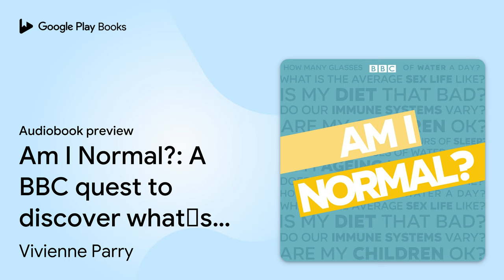Am I Normal?: A BBC quest to discover what’s… by Vivienne Parry · Audiobook preview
Am I Normal?: A BBC quest to discover what’s normal
Authored by Vivienne Parry
Narrated by Vivienne Parry

0:00 Intro
0:03
10:03 Outro

BOOK DESCRIPTION

How much exercise do we need? Is eight hours the right amount of sleep? What is the 'average' libido? When does 'normal weight' become 'overweight' or 'obese'? And how do doctors decide if what's going on inside someone's head is normal?

When it comes to our health, what constitutes 'normal'? Who decides, and where do they draw the line? Is 'normal' the same for everyone? And if you don't tick the box marked 'normal', do you need treatment or are you simply different? In these 34 episodes, science writer and broadcaster Vivienne Parry attempts to answer these questions, and work out what 'normal' means with regard to our bodies and minds.

Talking to doctors, patients and a wealth of medical and scientific experts, she considers issues ranging from mental health and physical wellbeing to fitness, child development, parenting and sex.

Over the course of eight series, Vivienne explores topics including cancer, blood pressure, giving birth, dyslexia, drinking, depression, ageing and autism. As she tries to build up a picture of what normality looks like, she discovers that in defining 'normal', we create 'abnormal' - and that in reality, 'normal' is anything but.

'Fascinating stuff' - The Guardian

Production credits
Presented by Vivienne Parry
Produced by Anna Buckley, Fiona Roberts, Katy Hickman, Erika Wright, Deborah Cohen, Fiona Hill, Geraldine Fitzgerald, Alison Hughes, Julian Siddle and Pamela Rutherford

First broadcast on BBC Radio 4, 22 August-12 September 2006 (Series 1), 14 November-12 December 2006 (Series 2), 31 July-21 August 2007 (Series 3), 18 September 2007 (The Sex Lives of Us: Sex), 4-25 March 2008 (Series 4), 30 September-21 October 2008 (Series 5), 24 February-17 March 2009 (Series 6), 2-23 March 2010 (Series 7), 19 July-10 August 2011 (Series 8)

(p) 2021 BBC Studios Distribution Ltd

AUDIOBOOK DETAILS

Language: English
Publisher: BBC Digital Audio
Published on: October 28, 2021
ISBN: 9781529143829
Duration: 15 hr, 31 min
Genres: Family & Relationships / Parenting / General, Health & Fitness / Diet & Nutrition / General, Health & Fitness / Diseases & Conditions / General, Health & Fitness / Exercise / General, Health & Fitness / General, Health & Fitness / Mental Health, Health & Fitness / Pregnancy & Childbirth, Health & Fitness / Sleep, Medical / General, Medical / History